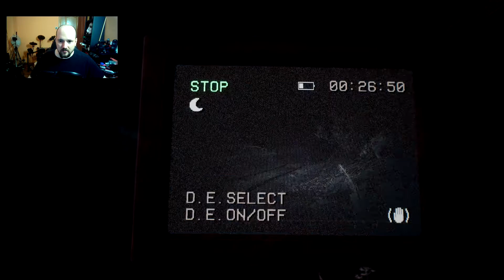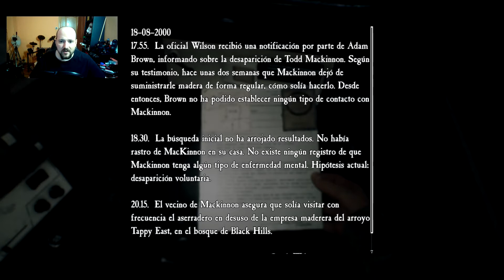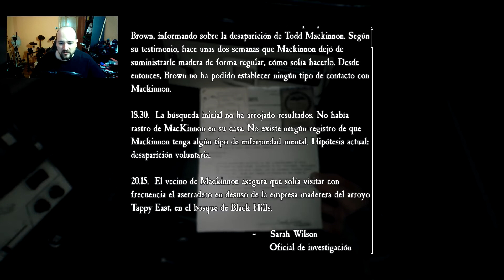Blair Witch - Parte 02 Primeros combates! 🔦👻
Se nos ha echo de noche, una profunda noche en lo profundo del bosque, y con nuestra profunda linterna nos va a tocar luchar contra unas profundas criaturas o seres luciferinos que se esconden detrás de los profundos arboles.